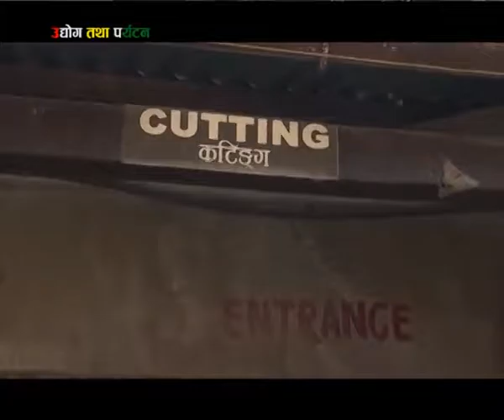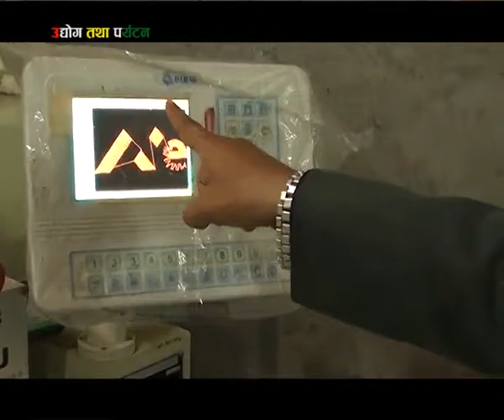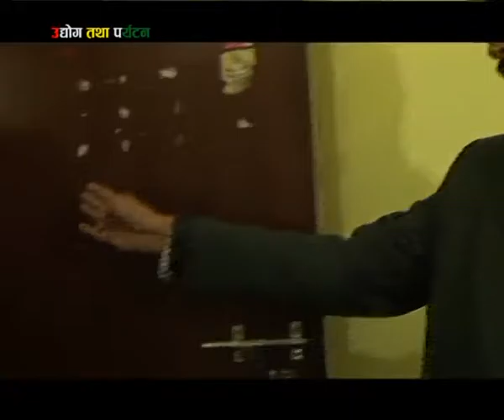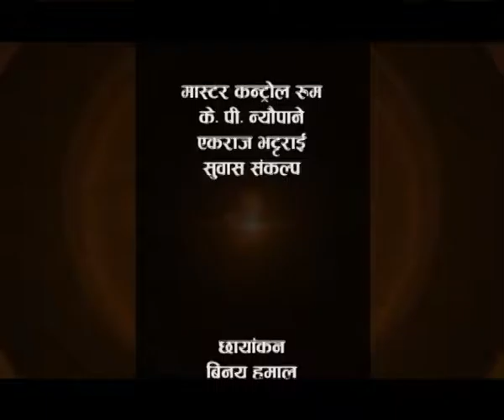udhog 2073 10 13 by rudraraj sharma on arena television